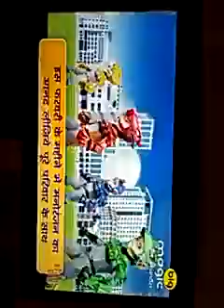Om jai jagdish cartoon